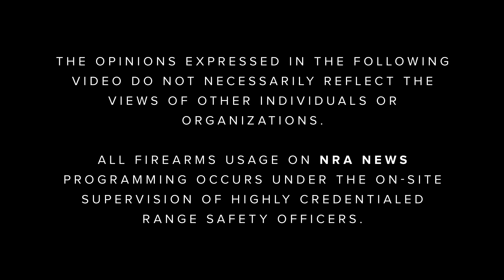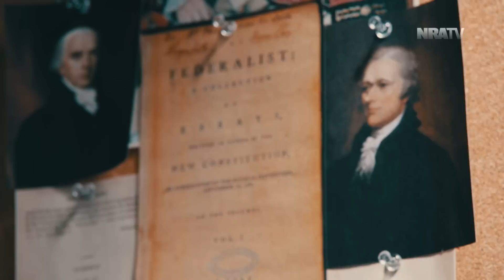The DL | S1 E1: "The Truth About the Second Amendment"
"A well regulated Militia, being necessary to the security of a free State, the right of the people to keep and bear Arms, shall not be infringed." Does the Second Amendment mean something different today than it did when our great nation was born? In the premiere episode of The DL, "The Truth About the Second Amendment," Dana Loesch introduces her new NRATV series and is joined by NRA personalities and gun rights advocates to examine the enduring and fundamental meaning of the Second Amendment, despite what you might hear from the mainstream media.